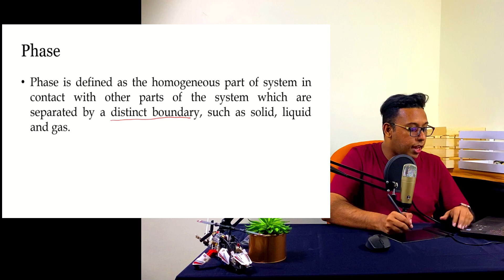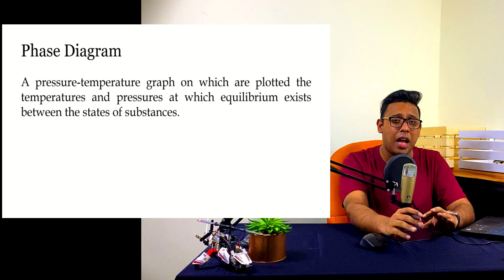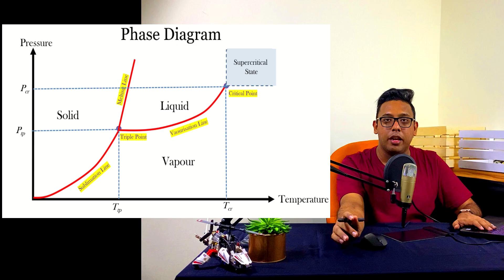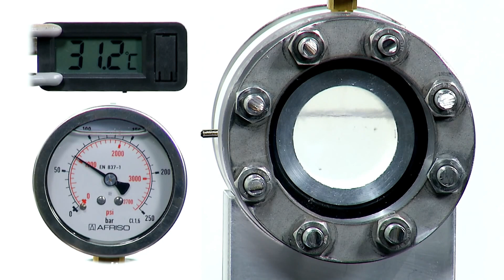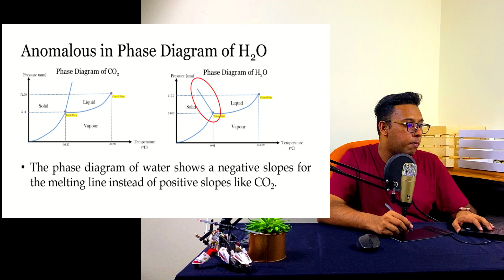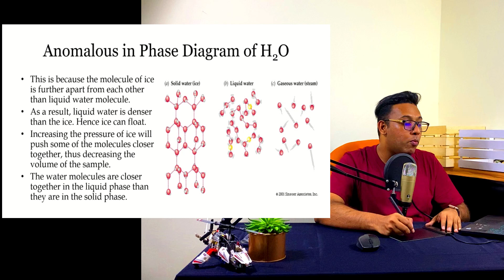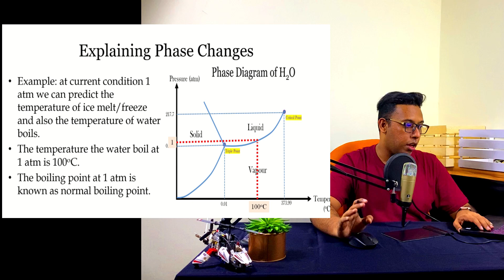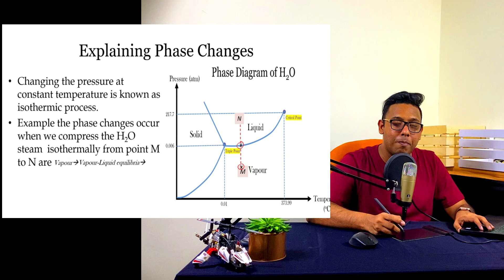Phase Diagram | Chapter 5 Lecture 7 | ShazwanRazak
Phase diagram. A diagram that explained all states of a matter.